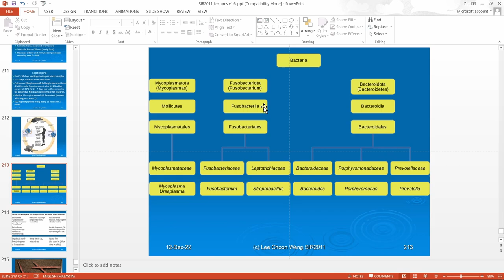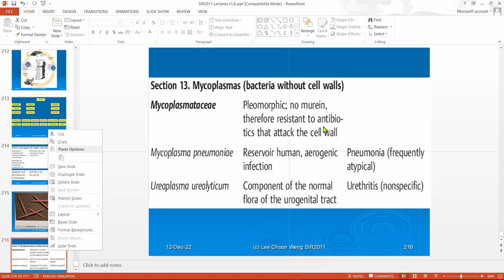SIR2011: Mycoplasmatota, Fusobacteriota, and Bacteroidota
Summary of lecture held on 12th Dec 2022. In this lecture you will familiarize yourself with selected bacteria in the phyla Mycoplasmatota, Fusobacteriota, and Bacteroidota.